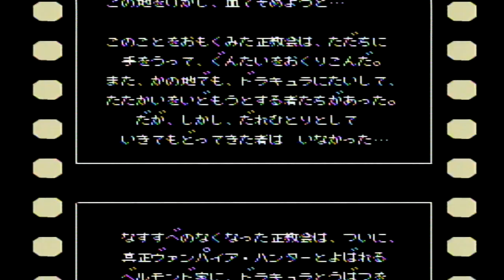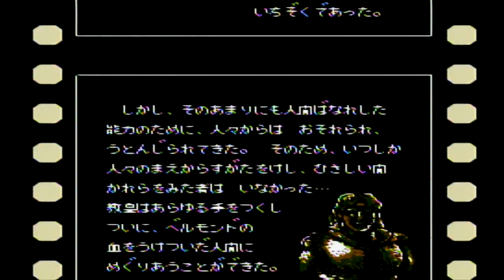悪魔城ドラキュラ【悪魔城伝説】(FC実機) サイファルート ノーデスクリア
悪魔城ドラキュラ シリーズ

【悪魔城伝説 / Castlevania III Dracula's Curse】

ファミリーコンピューター実機

ラルフ・C・ベルモンド
サイファ・ヴェルナンデス

地上ルート ノーデスクリア